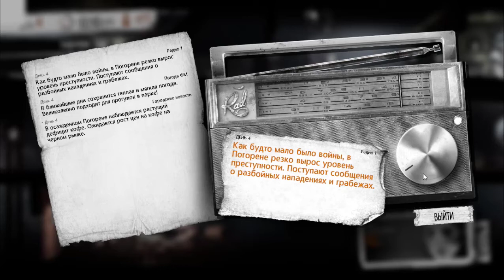This war of mine |Роман, Катя| - Тяжёлое начало